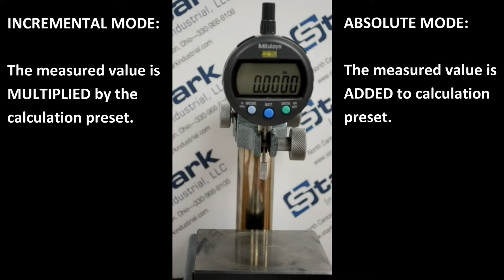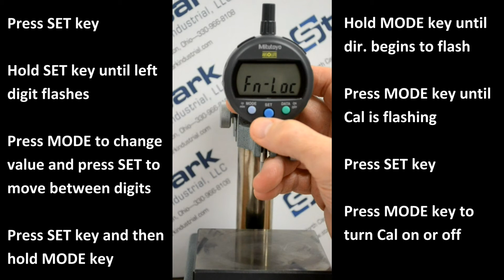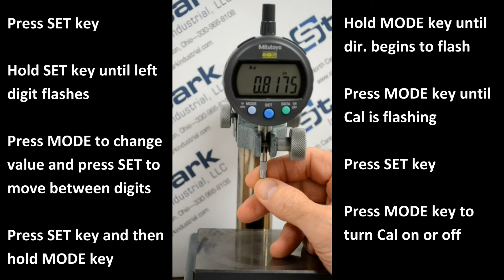Mitutoyo Indicator Setting: Calculated Value Mode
This sixth video in the Mitutoyo Indicator Setup Video Series shows how to turn on calculated value mode to compensate the measured value on the indicator.

Topics include:
Turning on and off calculated value mode
Differences between absolute and incremental modes
Presetting a calculation value